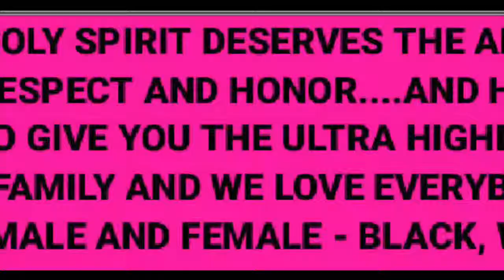Vomiting Lop (Cover)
Cover of the classic Chlagomörph tune.